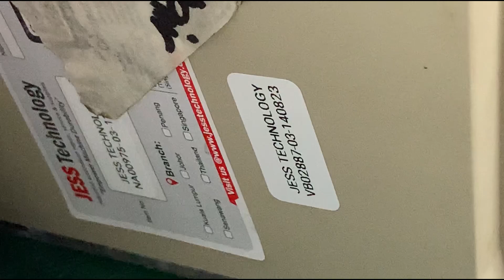Repair YASKAWA SGD7S | Problem : Display Show - | Jess Technology Malaysia